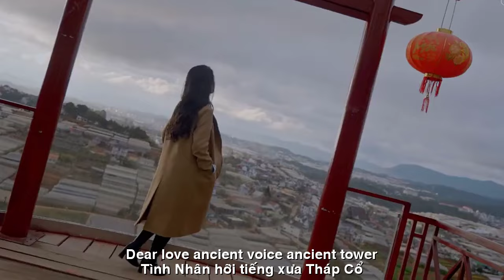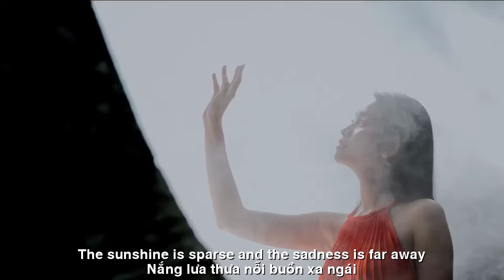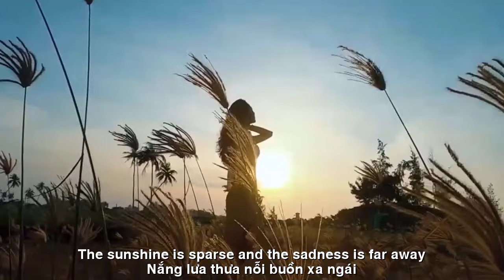[FULL HD] MƯA GIĂNG SẦU AI THẤU HỠI THU ||THE RAIN OF SORROW WHO SEES AUTUMN ||CA SỸ ZA HUY-HOÀI VŨ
TÁC PHẨM:MƯA GIĂNG SẦU AI THẤU HỠI THU
THE RAIN OF SORROW WHO SEES AUTUMN
THƠ:HOÀI VŨ
SÁNG TÁC:NS QUANG DAU
TRÌNH BÀY:CA SỸ ZA HUY
MƯA GIĂNG SẦU AI THẤU HỠI THU
THÁNG TÁM ƠI
Tháng Tám ơi nắng ươm màu nhớ
Gió mùa về...hơi thở tình nhân
Tháng Tám ơi nỗi nhớ bâng khuâng
Thu lại đến vườn trần lá đổ
Tình nhân hỡi tiếng xưa...tháp cổ
Ta nhớ hoài dáng cố nhân ơi
Vạt áo trắng nắng nhạt dần vơi
Màu nhung nhớ lại về tiềm thức
Tháng Tám ơi...thương hoài day dứt
Cơn mưa bụi giăng khuất nẻo về
Thương vai gầy dáng liễu bơ vơ
Đợi vòng tay đón chờ chiều buốt
Tháng Tám ơi...màu nhớ mãi buông
Nắng lưa thưa nỗi buồn xa ngái
Gió ơi gió ! Sao lành lạnh mãi
AUGUST
Oh August, the sunshine is so colorful
The monsoon comes...the breath of lovers
August, oh my wistful nostalgia
Fall back to the garden with fallen leaves
Dear lover, ancient voice...ancient tower
I miss my old friend's appearance
White shirt
The sunlight gradually fades away
Velvet color recalls the subconscious
Dear August... I love you forever
The dusty rain covered the way back
Love your thin shoulders
helpless willow shape
Waiting for the embrace of the cold afternoon
Oh August... the color I remember forever
The sunshine is sparse and the sadness is far away
Wind oh wind! Why is it so cold?
Sad rain...
Who understands, Thu..!
Đường liên kết của video